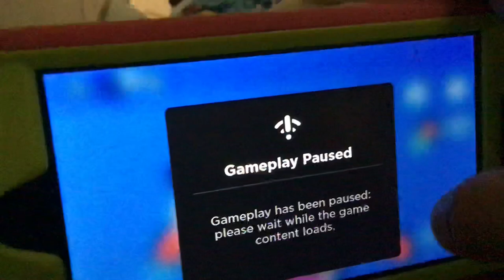July 14, 2021